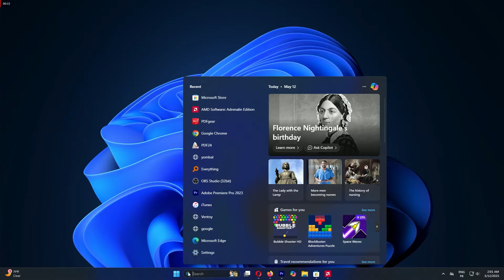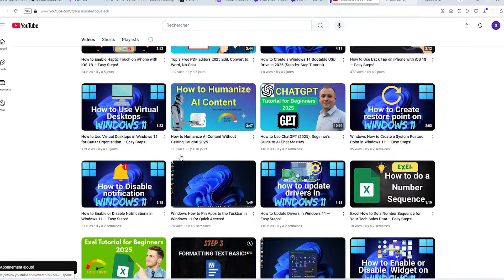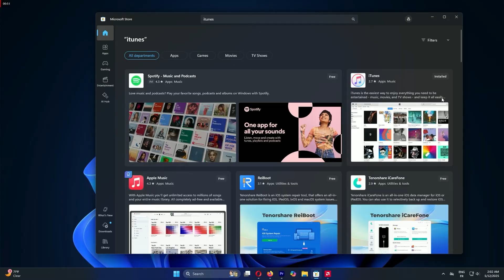How To Update iPhone On PC & Laptop Windows - Full Guide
Want to keep your iPhone running smoothly with the latest iOS updates but use a Windows PC or laptop? You're in the perfect spot! This 2025 guide walks you through updating your iPhone (potentially to iOS 18 or the latest version) using iTunes on Windows, step-by-step. Perfect for beginners and completely free!

In this tutorial, you'll learn:
✅ How to download and install iTunes from the Microsoft Store on Windows.
✅ How to connect your iPhone to your Windows PC/laptop.
✅ The correct steps to trust your computer and authorize the connection.
✅ How to find the update option in iTunes and start the iOS update.
✅ What to expect during the iPhone update process.

This method is great if you have limited Wi-Fi or prefer updating via a computer. Keep your iPhone secure and feature-rich with the newest software!

TIMESTAMPS:
0:00 - Intro: Why Update iPhone with iTunes on Windows?
0:20 - Step 1: Downloading & Installing iTunes on Windows
1:05 - Step 2: Connecting Your iPhone to Your Windows PC
1:44 - Step 3: Updating Your iPhone's iOS via iTunes
2:25 - Update Complete & Outro